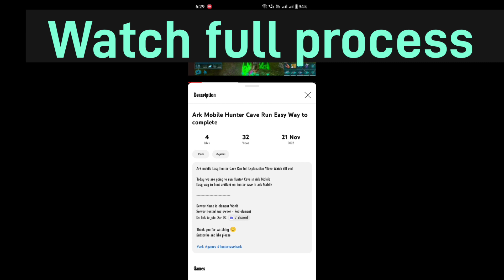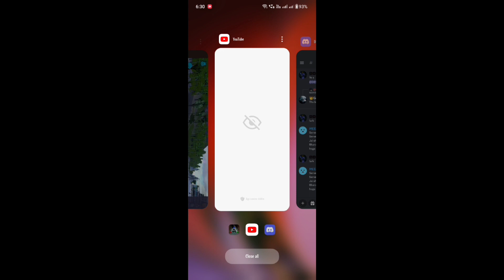Free Admin Pass Server Ark Mobile New Server Join Now !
Ark mobile free admin Pass server
admin pass daily change hoga so please join discord for admin pass

Ark free admin pass server
how to use admin pass
What can an admin do?
what is tf code
amber shop in ark mobile

                           THANKS 🙏